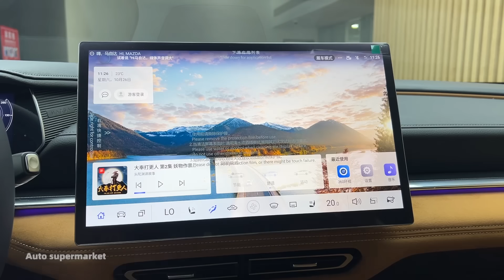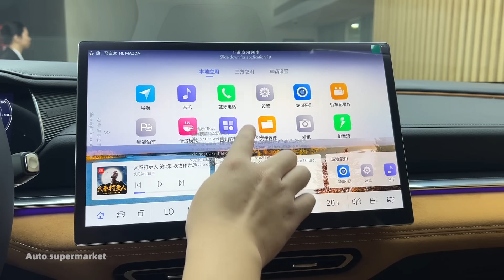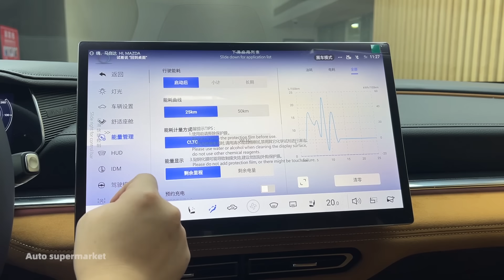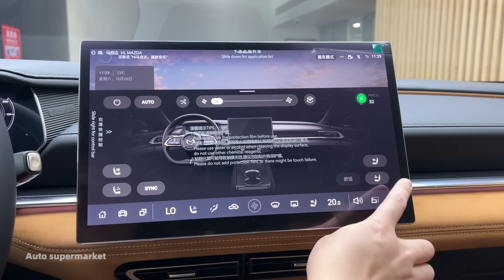2025 Mazda EZ-6 - New Interior and Exterior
2025 Mazda EZ-6 - New Interior and Exterior

Price: $22442
Power: 1.5 L PHEV
Gearbox: -
Vehicle weight: 1862 kg
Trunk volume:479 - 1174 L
Length: 4.92 m
Width: 1.89 m
Height: 1.48 m
Wheelbase: 2.89 m